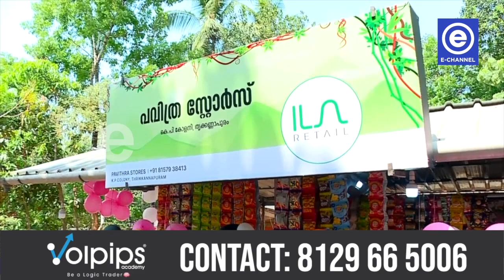ഇല ഫൗണ്ടേഷന്‍ 'ഇല റീട്ടെയില്‍' എന്ന ബ്രാന്‍ഡില്‍ വ്യാപാരരംഗത്തുകൂടി സജീവമാകുന്നു.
ഇല ഫൗണ്ടേഷന്‍ 'ഇല റീട്ടെയില്‍' എന്ന ബ്രാന്‍ഡില്‍ വ്യാപാരരംഗത്തുകൂടി സജീവമാകുന്നു. ഇല റീട്ടയിലിന്റെ മൂന്നാമത്തെ സ്ഥാപനം ശബരി ഗിരീഷിന് പവിത്ര സ്റ്റോഴ്സ് എന്ന പേരിൽ തുറന്ന് നൽകി. തവനൂര്‍ പഞ്ചായത്തിലെ എംഇഎസ് ആര്‍ക്കിടെക്ച്ചര്‍ കോളേജിന് സമീപം ശബരി ഗിരീഷിന്റെ വീടിനോട് ചേര്‍ന്നാണ് ഷോപ്പ് ആരംഭിച്ചിരിക്കുന്നത്.